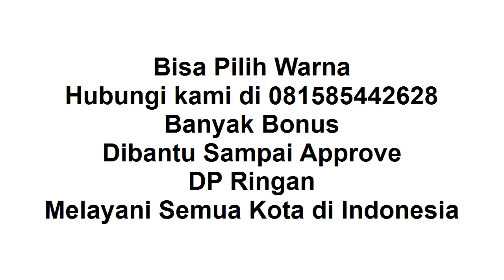New Ayla Sidoarjo DP Ringan Banyak Bonus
New Ayla 2021. Hubungi WA: Klik

Assalamualaiakum , semoga video ini bermanfaat.

Thanks banget sudah like video ini "New Ayla 2021 Sidoarjo DP Ringan Banyak Bonus", di channel sharing is caring youtube ini.

New Ayla 2021 :
1. Ready Manual / Auto
2. DP Ringan
3. Banyak Pilihan Warna
4. Banyak Bonus
5. Bonus kaca film, anti karat,karpet, talang air
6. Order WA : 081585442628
7. Tahun 2021
8. Proses Mudah
9. Dibantu sampai disetujui
10. Promo Valentine